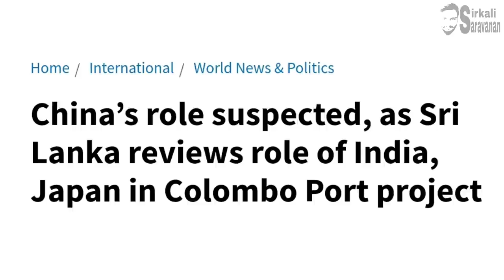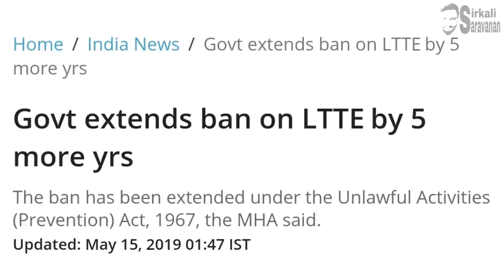மீண்டும் விடுதலை புலிகள் | சீனாவை சிதறடிக்க இந்தியாவின் அடுத்த ஆட்டம் | Sirkali Saravanan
we see

Diplomatic Relations between India China & Sri Lanka in Tamil

மேலும் இந்த வீடியோவில்

 விடுதலை புலிகள் தொடர்பான சில தகவல்கள் மேஜர் மதன்குமார் பேசியிருந்தார், அது குறித்தும் விளக்கியுள்ளேன்...

Thank u